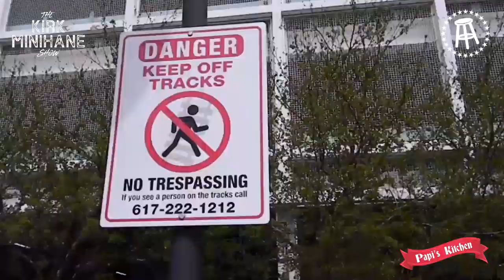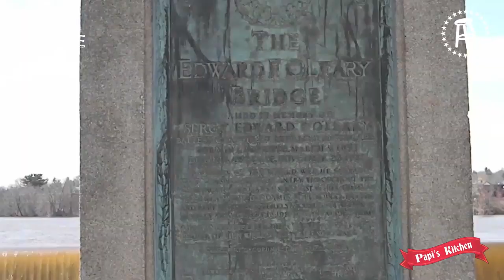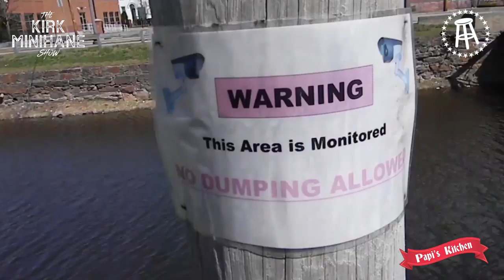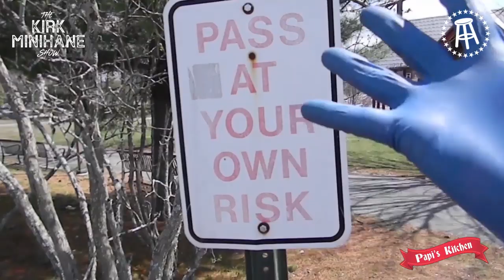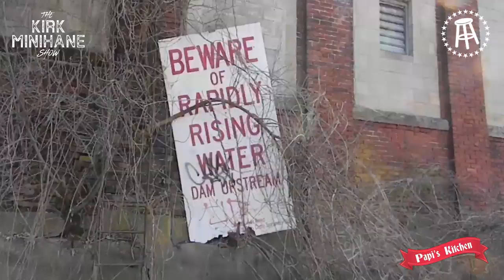Papi's Kitchen Episode 2